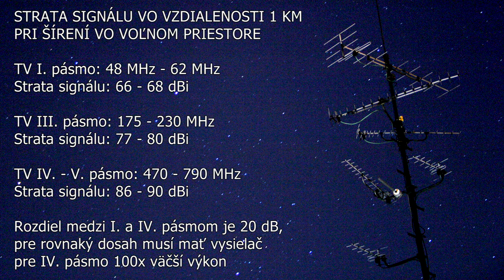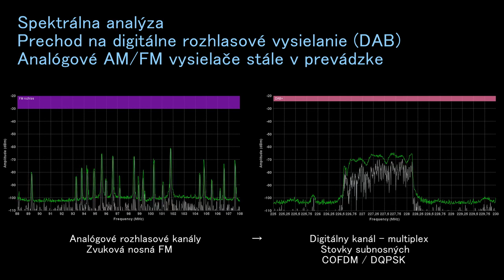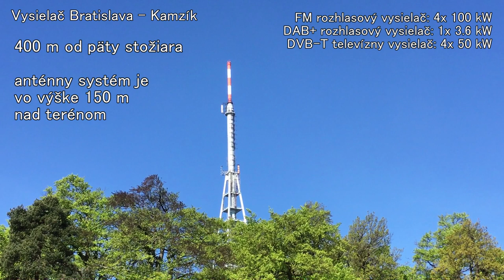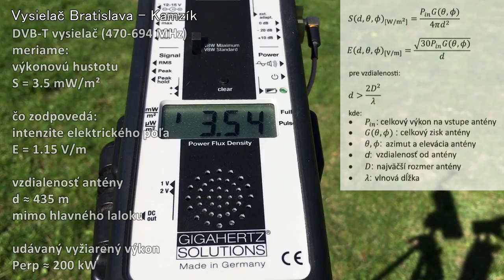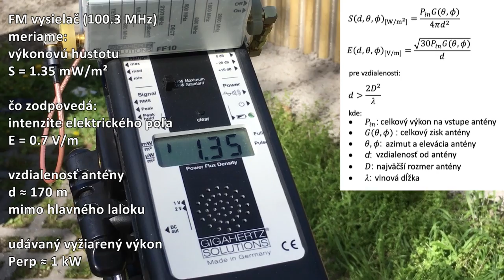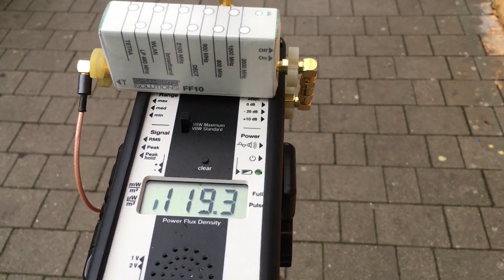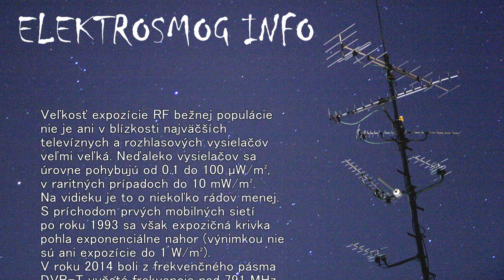Elektrosmog: Televízne a rozhlasové vysielače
AM, FM, DAB rozhlas, kedysi a dnes. Najmohutnejšie televízne vysielače, antény, vyžiarené výkony. Čo je sieť Tetra? Akú veľkú expozíciu predstavuje pre nás vzdialenosť necelých 500 m od veľkého vysielača? Aký je rozdiel medzi analógovým a digitálnym rozhlasovým/televíznym vysielaním z hľadiska expozície RF poľu? Porovnáme veľkosť expozície s expozíciami zo základňových staníc mobilnej telefónnej a dátovej siete.
Ukážeme si meranie intenzity poľa v blízkosti rozhlasových a televíznych vysielačov a tiež základňových staníc siete Tetra.

Electrosmog: TV and radio transmitters

AM, FM, DAB radio, once upon a time and today. The most powerful TV transmitters, antennas, radiated power. What is the Tetra network? How much exposure does a distance of less than 500m from a big transmitter give us? What is the difference between analog and digital radio/TV broadcasting in terms of RF field exposure? Compare the magnitude of the exposure with the exposures from mobile phone and data network base stations.
We will demonstrate field strength measurements near radio and TV transmitters and also Tetra network base stations.